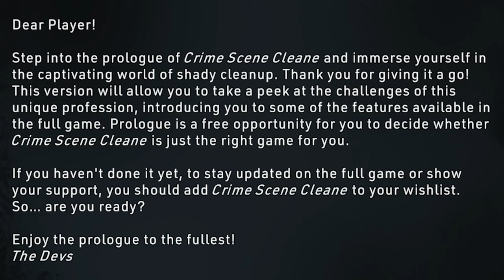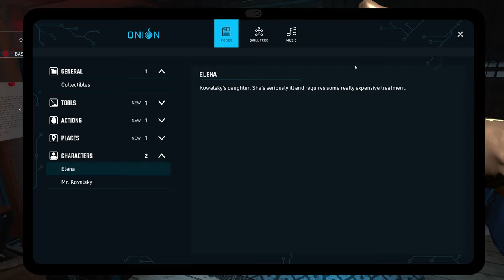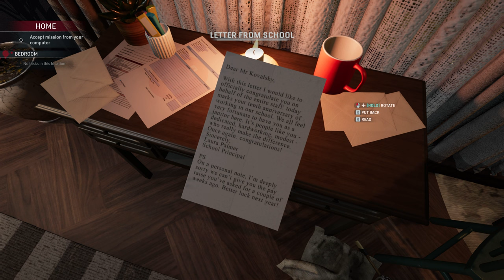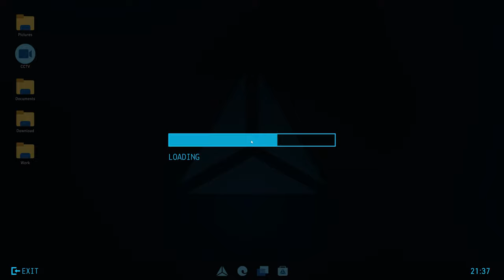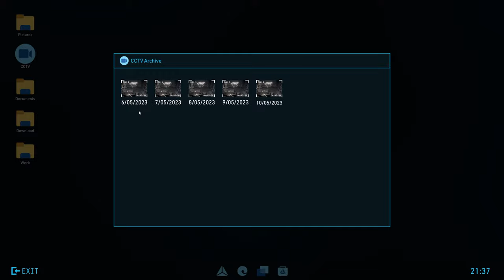BECOMING MIKE EHRMANTRAUT! | Crime Scene Cleaner Gameplay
Crime Scene Cleaner was actually pretty fun and relaxing! As morbid as that sounds. This might be a fun one to play in the future, but I figured I'd play it for Halloween time considering the content lol It's kind of a long play with not as much editing so hopefully it will be as cathartic and relaxing for you as it was for me! Hope you enjoy!